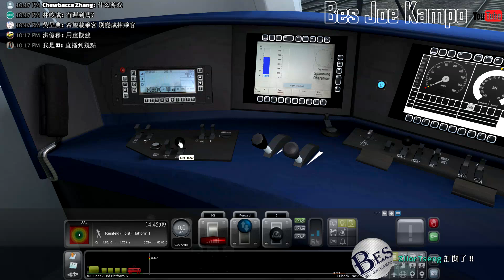火車模擬 2017 | TS #1 - 新手司機上路 !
每月贊助功能上線囉 ~ 每個月只要 NT$ 75 就可以支持我的頻道 :3
如果有意願可以前往下方網址並點選頻道上的【贊助】字樣

➤喜歡警匪追逐嗎 ? 還是喜歡各式警車的超帥畫面 ?  跟我一起在
    GTA 5 打擊犯罪吧 ! 我會不定時更新我的影片，也會上傳有趣的東
    人數達到的回饋影片哦~  敬請期待 !!  😆😆

👉👉有意願贊助嗎 ? 👈👈

➤電腦配備 💻🎮
    1. CPU : Intel I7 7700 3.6GHz
    2. 酷碼 Hyper D92 雙扇/4熱導管/ 塔扇
    3. 主機板 : 微星 Z170 Krait Gaming
    4. 記憶體 : 金士頓 8G DDR4-2400 X2
    5. 硬碟 : Toshiba 1TB + Toshiba 1TB
    6. 顯示卡 : 技嘉 GTX1060 G1 Gaming 6G
    7. 螢幕 : BenQ GL2450
    8. 電源供應器 : 全漢 黑騎士 550W
    9. 作業系統 : Windows 10
    10. 主機殼 : SAMA 終極者(黑)